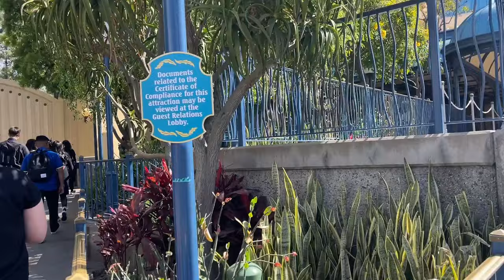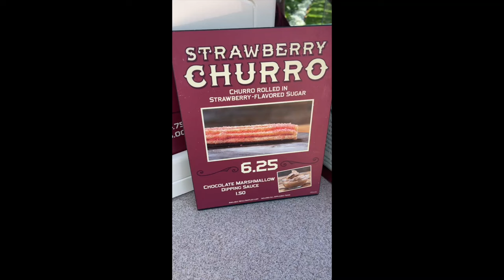DISNEYLAND SUNDAY FUNDAY! - April 7, 2024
⭐️AMAZON STOREFRONT⭐️